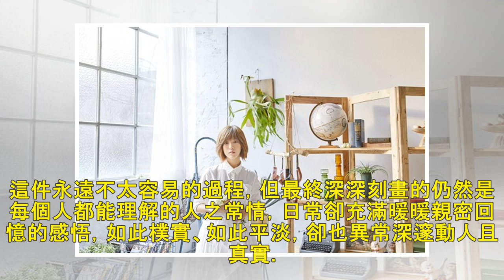導演一喊卡小球就哭了！ 淚唱「我還欠你一個道歉」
記者關韶文／台北報導 「小球」莊鵑瑛10月12日將推出全新創作專輯《 巴斯特耳朵》，小球感謝廣大歌迷們的「浪漫」，為何以「浪漫」來形容呢？她率真的表示，「唱了十幾年，大家和我一樣對我的創作和音樂還保有...